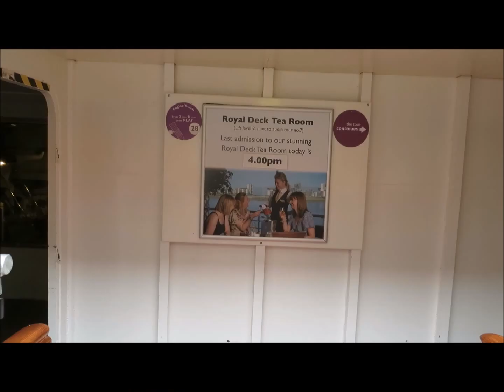Royal Yacht Britannia - Machine section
Her Majesty's Yacht Britannia is the former royal yacht of the British monarch was in service from 1954 to 1997. She is now a five-star visitor attraction and evening events venue permanently berthed at Ocean Terminal, Leith, Edinburgh, Scotland.